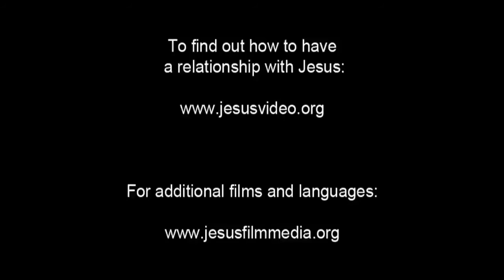English - Very Very Very Good News! Romans 10 Verse 9 - Jesus is Risen! Risen Jesus Saves!!!(23)